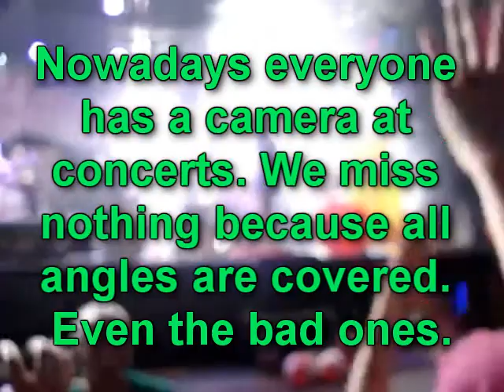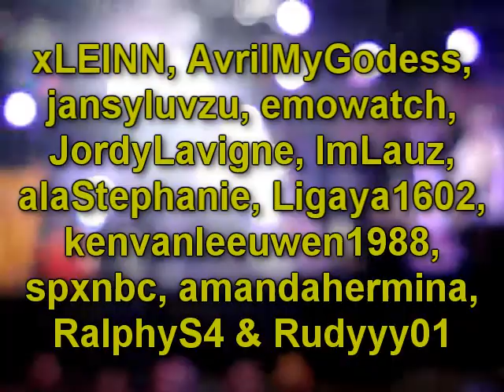Katy Perry @ Pinkpop June 09 - I Kissed A Girl - FanCam montage of best/worst vantage points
Inspired partly by the surveillance techniques in the book - a story about mass taking of pics/videos at every party/event these days, I saw a clip of pinkpop and saw most people were recording it on their phones.

So I looked for a moment that had lots of clips of it and Katy Perry's finale seemed most common. I felt really sorry for Ligaya1602 because not only did they get Katy hidden behind the lip gloss but someone had a sign up almost perfectly obscuring her when she went into the crowd.

But I found a lot of other vids from people who were right where Katy dived in, so like in The Onion vid, I challenged myself to see exactly what happened and piece together the story. This is very simplified though and took only a few hours. I am confident I did find the Best and the Worst vantage point though :)

Youtube usernames of vids used - Ligaya1602, xLEINN, RalphyS4, kenvanleeuwen1988, jansyluvzu, alaSTEPHANIIE, AvrilMyGodess and Rudyyy01.